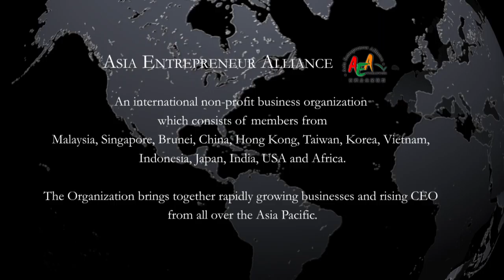2015 Malaysia Power Brand Winner Greenergy Technologies